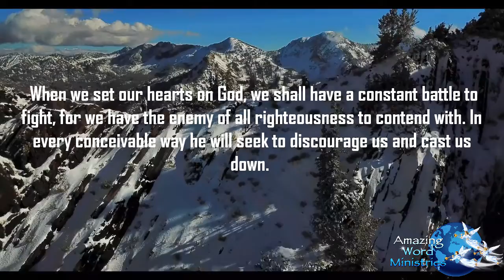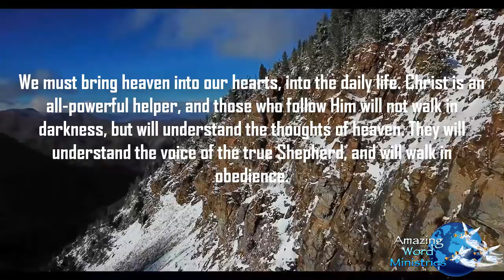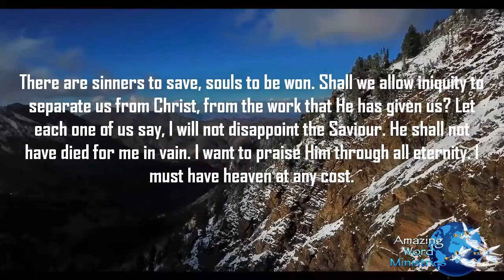This Day With God: "Heaven in Your Heart". - Narrated by Gina Sumler